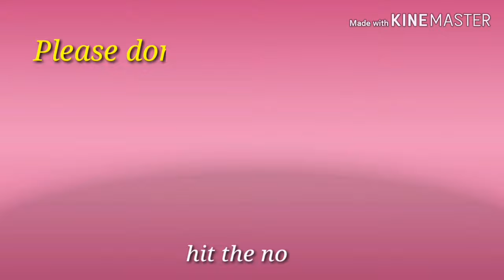EXTRA INCOME - GAMIT NA BIBILHIN SA PERFUME REFILL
Sana po ay makatulong ang videong ito para sa mga gustong magkaroon ng EXTRA INCOME gaya ng tingi-tinging pabango.